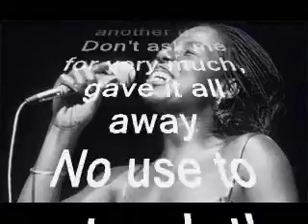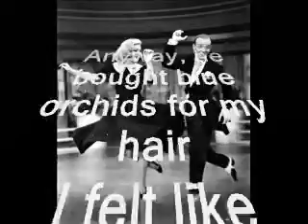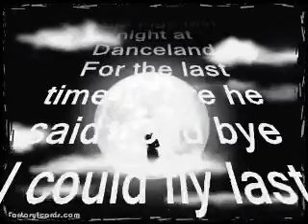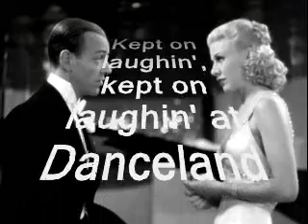Last Night At Danceland - Randy Crawford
Soul Food To Go